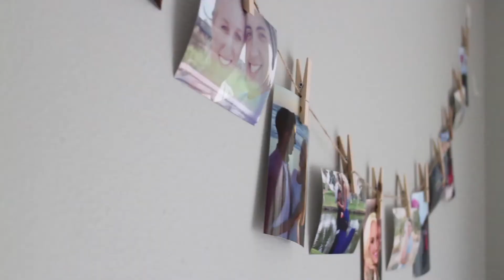Leah's Bridal Shower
My wife and a few others planned and set up Leah's bridal shower. This video mainly shows the preparations and final set up of the bridal shower. Everything was homemade and there was a lot of love and heart put into all the preparations!